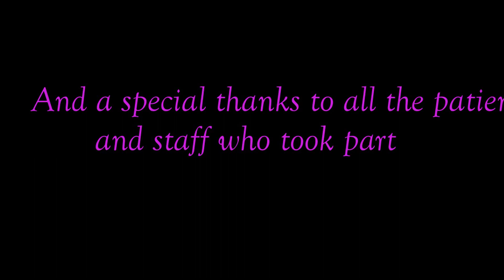Christmas at St Luke's Hospice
Patients, staff and volunteers get into the festive spirit at St Luke's this Christmas and start the party with some Uptown Funk!
Merry Christmas from all at St Luke's Hospice!

A special thank you to Ciara Rice for putting together this wonderful video!